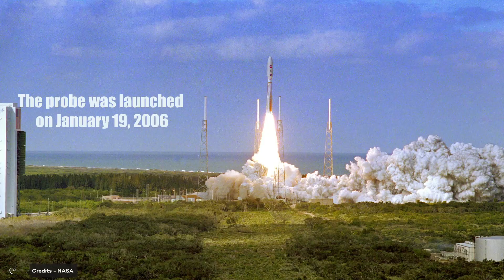Why Is It So Difficult To Get To Pluto?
Pluto is the furthest celestial body a spacecraft has reached, this dwarf planet is more than 6 billion kilometers from Earth, and the only spacecraft that has managed to observe it directly was New Horizons on July 14, 2015. However, this ship did not enter orbit around Pluto; he observed it once and continued on his way to the far reaches of the solar system, but why spend so many resources just for a straightforward approach to Pluto?
The furthest of all
For many years Pluto was considered the ninth planet in the solar system and the farthest of all. Located at the far reaches of the realm of the Sun, it seemed that it would take centuries for humanity to reach this small world. However, the first opportunity to visit Pluto came much earlier than most scientists imagined.
It was the year 1964 when the scientist of the JPL laboratory of NASA called Gary Flandro realized that between 1976 and 1978, there would be a gap of approach between the gaseous planets, so if a space exploration probe was launched on those dates, it could visit most of the outer planets using a series of successive gravitational assists taking advantage of the unusual planetary alignment that occurs almost every two centuries.
Shortly after, NASA launched an ambitious project called Grand Tour, which would be starring two twin TOPS probes . One of the probes would be launched in 1976 or 1977 to explore Jupiter, Saturn, and Pluto, while the second would visit Jupiter, Uranus, and Neptune.

Video Chapters:
00:00 Intro
00:48 The furthest of all
02:40 A challenge for the technology of the time
05:13 Sparked the spark of curiosity
05:50 Pluto's moon Charon
07:48 Missions that never saw the light of day
09:50 New Horizons probe-Pluto